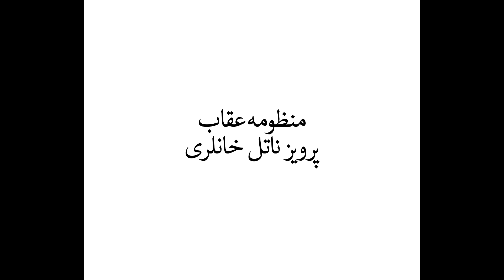منظومه عقاب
با صدای پرویز ناتل خانلری